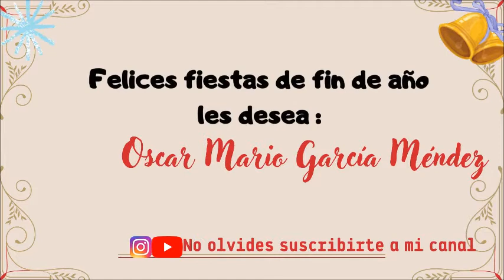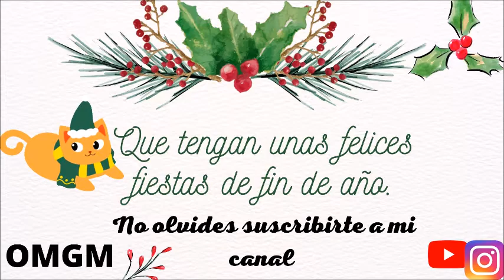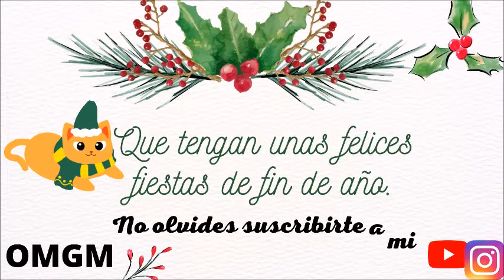Evangelio y Homilía de hoy 23 de diciembre del 2021 Jesús nos actualiza su Mensaje de Salvación